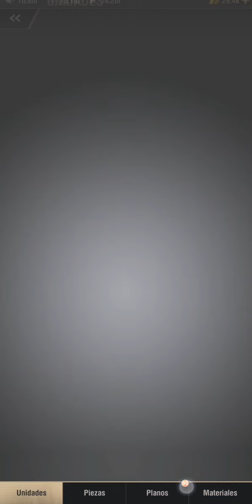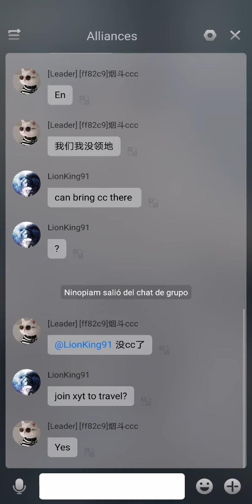Warpath android en Español y ya 😅